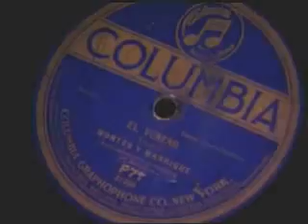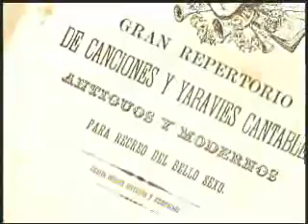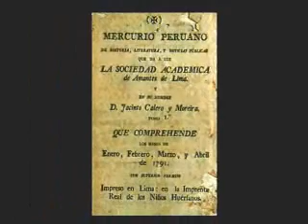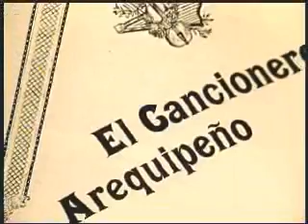Yaravi - reportaje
Historia del yaraví